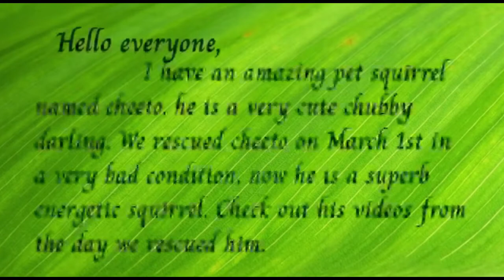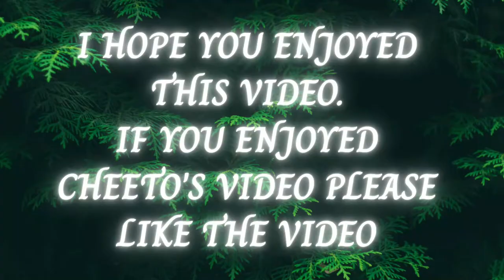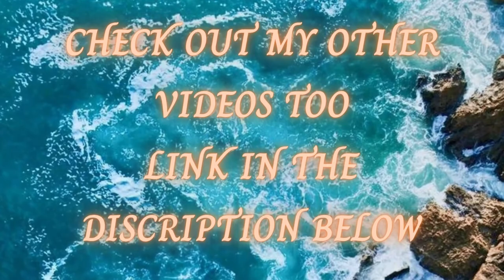Cheeto Vlogs Episode 22| A Pet squirrel's life| Squirrel Vlog | Cheeto's Vlog series| Catz Arcade